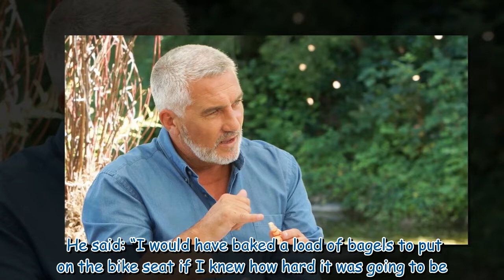Paul Hollywood is getting on his bike to lose weight - but he won't squeeze into Lycra